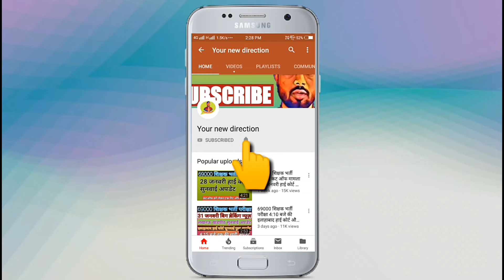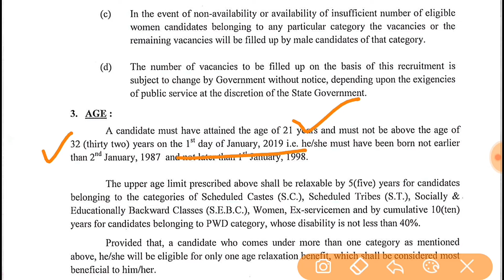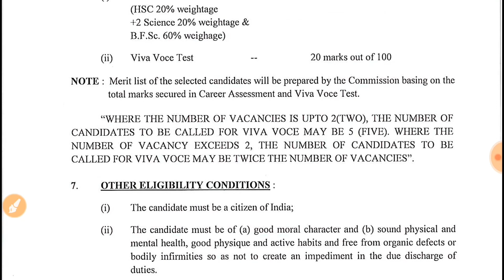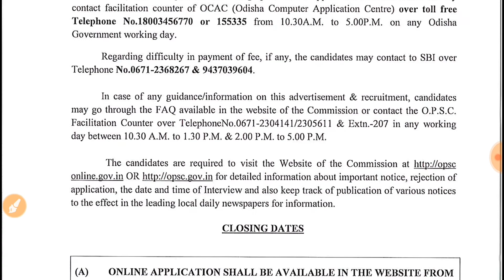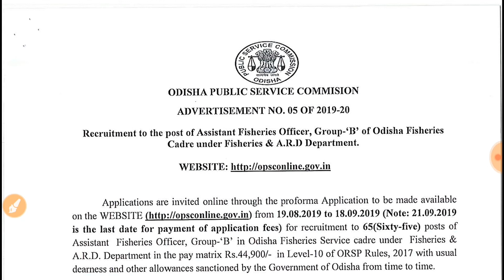Assistant Fishers Officers Recruitment 2019 | OPSC Assistant Fishers Officer Online Form 2019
Hello friends. 🙏

Odisha Public Service Commission (OPSC) Are Invited Online Application Form For Post Assistant Conservator Forests & Forest Guard.

Pay Attention .